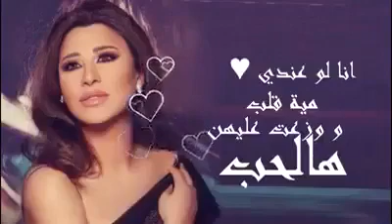نجوى كرم بشتقلك كل رفة عين 🥰🥰🥰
حالات واتس اب رائعة جدا